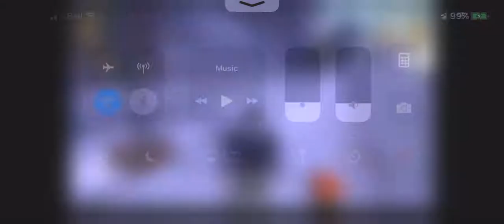GTA 3 What the hell! Largest car